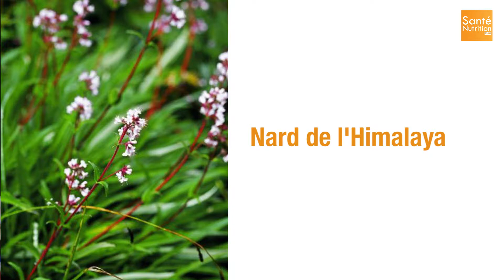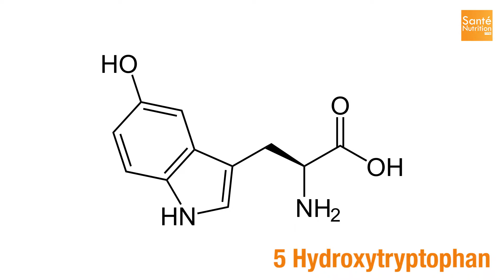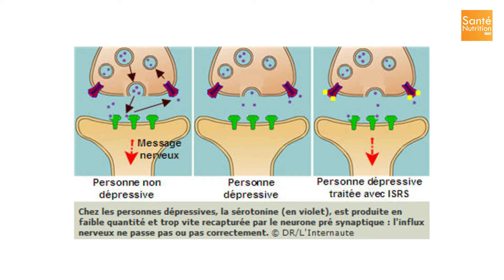Comment pouvons-nous soigner la dépression avec des plantes ?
Le célèbre Dr. Thierry Schmitz, médecin spécialiste de la santé naturelle, nous parle de la dépression. Il vous explique comment se soigner de manière naturelle et, quelles sont les plantes les plus aptes à aider les personnes dépressives.